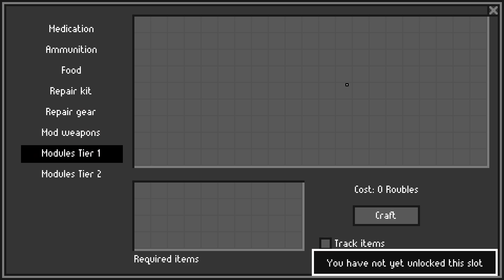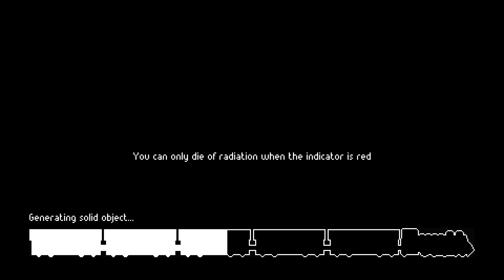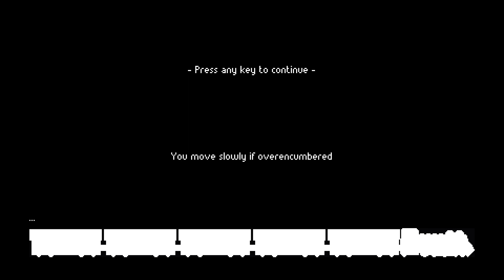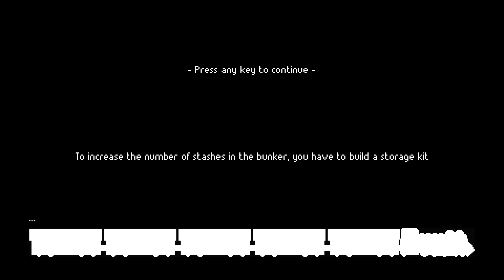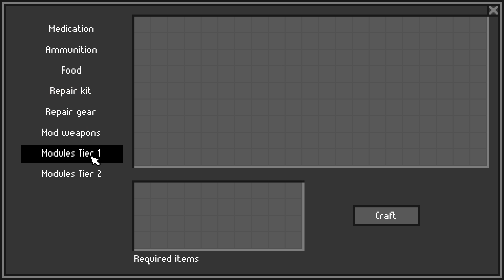ZERO SIEVERT - NUEVO JUEGO DE LOOTEO, QUE ES UN VICIO, PERO MUCHO! #1 | Gameplay Español.